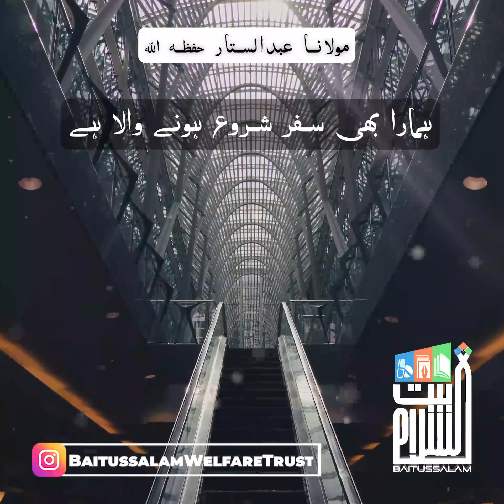Hamara bhi safr shuru hone wala hai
"ہمارا بھی سفر شروع ہونے والا ہے"

"Our journey is about to begin"

Baitussalam Twitter:
Twitter.com/Baitussalam_org

Baitussalam Instagram:
Instagram.com/Baitussalamwelfaretrust

Baitussalam Vimeo Channel:
Vimeo.com/Baitussalam